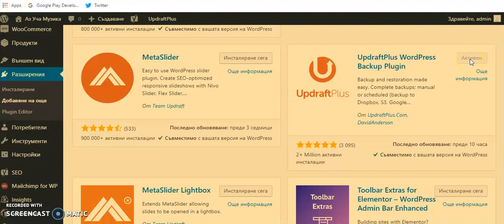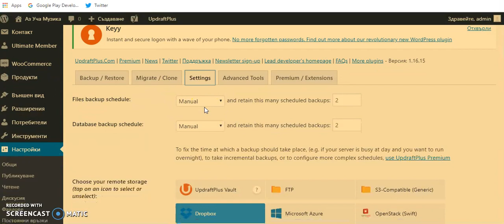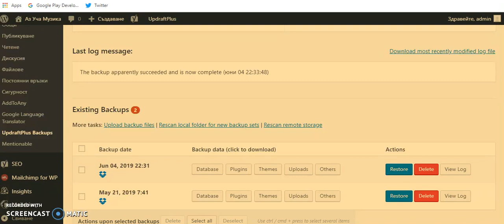Как да направим backup на сайта си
Може да посетите също: Аз уча музика - сайт за музика за всички

Видео и аудио продуцент: Ирина Димитрова
Варна, 2019 г.